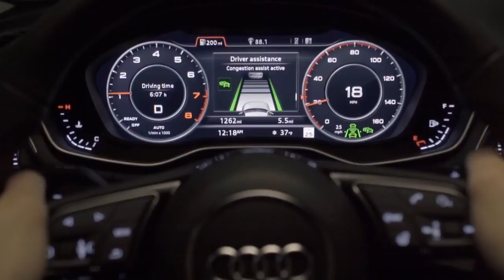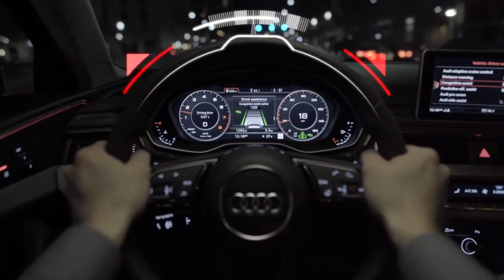2017 A4 Driver Assistance System | Audi Canada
See how the Audi A4 Driver Assistance System helps push the limit of what's possible in drive technology.